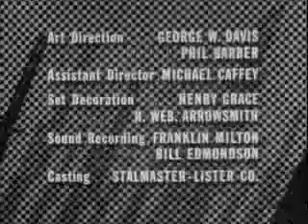Combat S01e15 Just For The Record